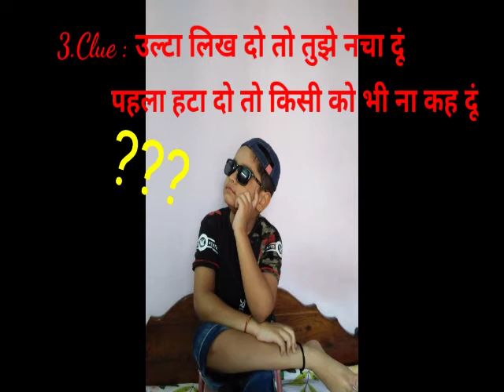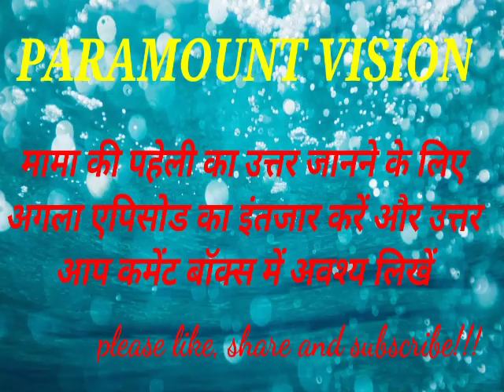बूझो तो जाने मामा की पहेली???? (Riddles for kids)